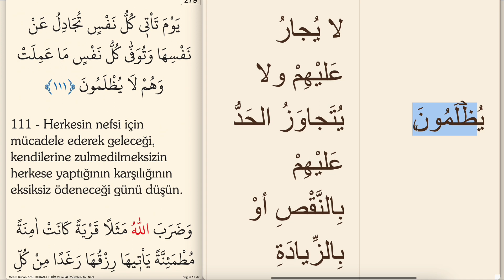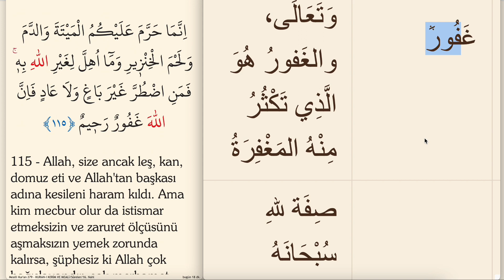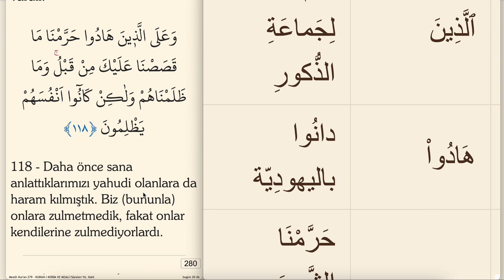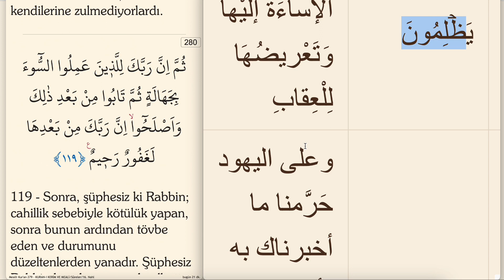ARAPÇA KELİME KELİME KURAN MEALİ 279.SAYFA (NAHL SURESİ 111-118)